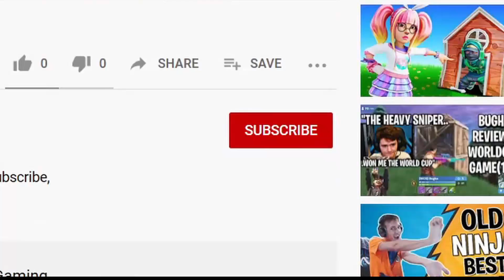Dchat Best of 2021!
Thank y'all for such a great year! Many more to come! Hope y'all enjoy the video.